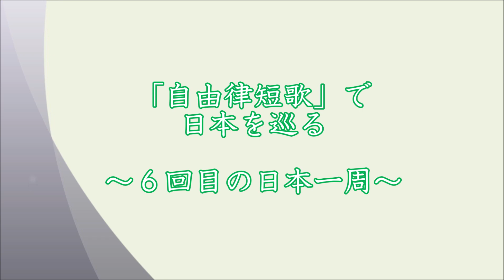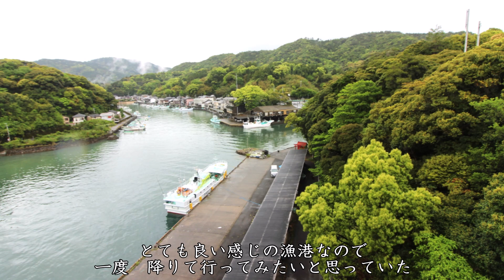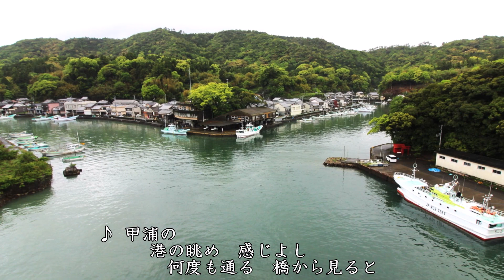【旅エイター・6回目の日本一周】高知県東洋町・甲浦港【短歌４ 首】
何度も国道の橋の上から眺めていて、良い港だなと思っていた高知県東洋町の甲浦港。初めて国道から下りて行ってみました。可愛い漁港です。